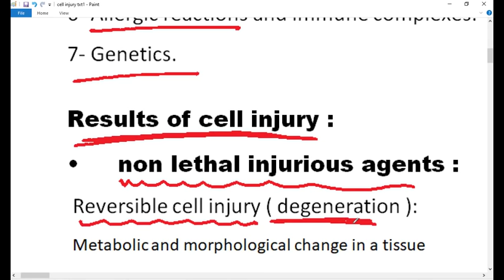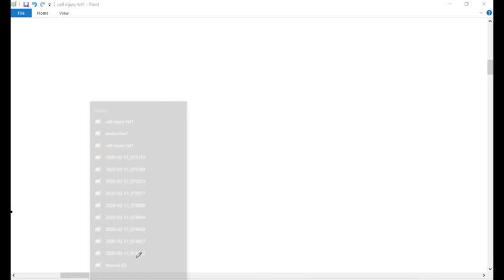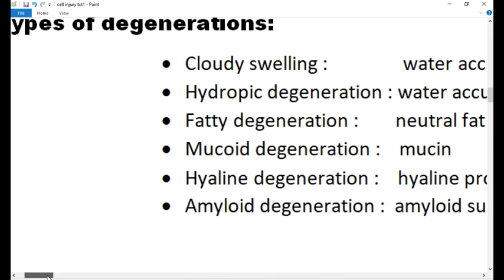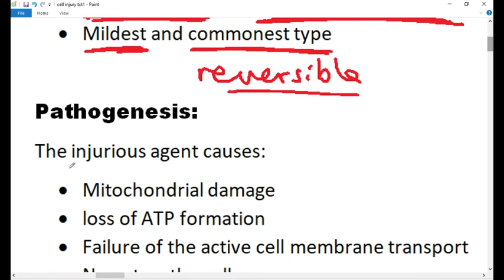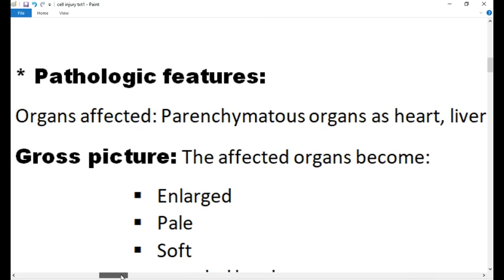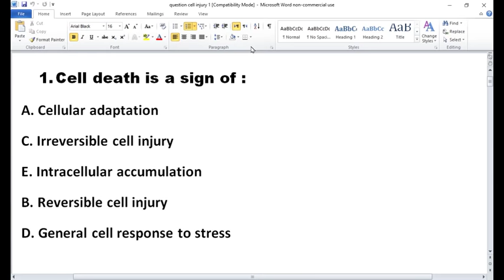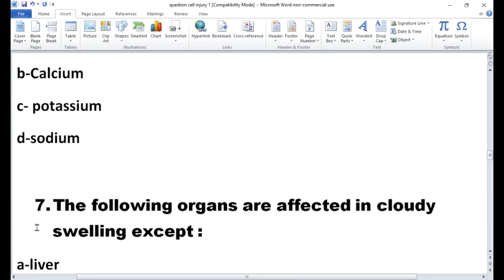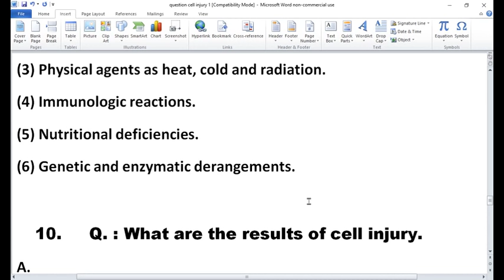general pathology 1 : cell injury with important questions and answers DR SAMEH GHAZY (2020)